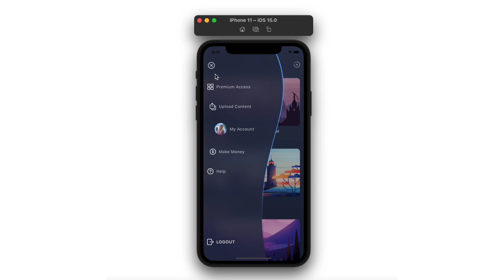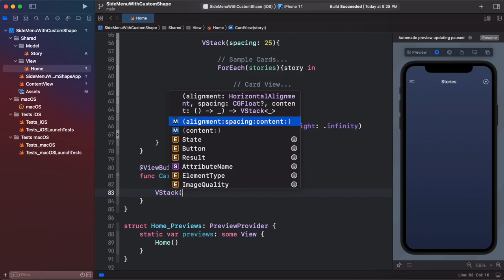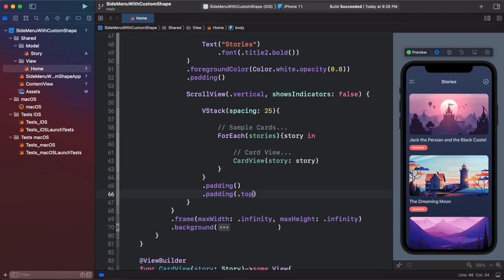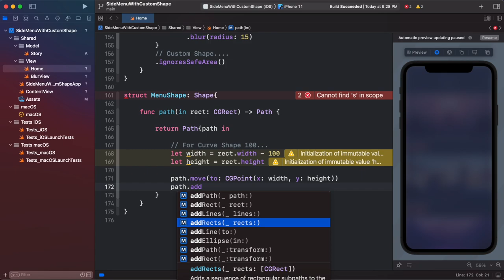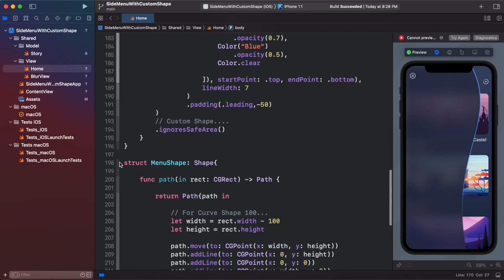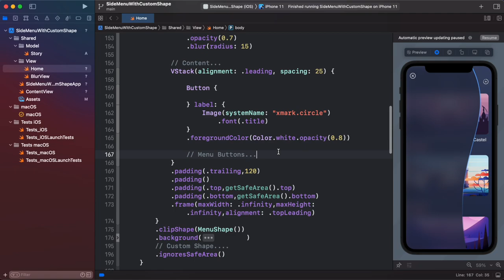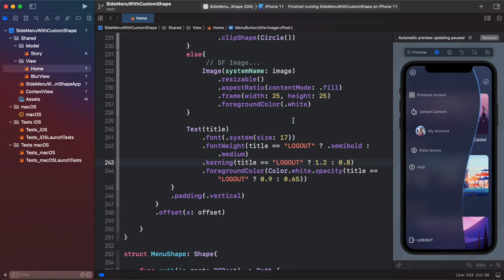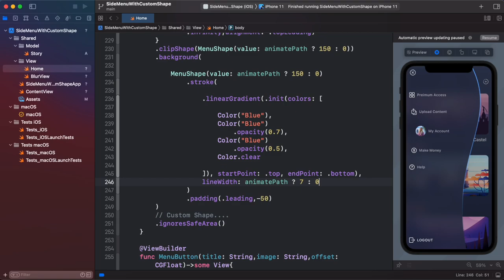SwiftUI Custom Animated Slide Out Menu - Complex Animatable Shapes - Xcode 13 - SwiftUI Tutorials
Hello Guys 🖐🖐🖐🖐

     Xcode Version: 13
     macOS Version: 11.5.2 Big Sur

► Timestamps
    0:00 Intro
    0:27 Project SetUp
    0:54 Building Home View
    4:33 Building Menu View
    6:16 Animatable Curve Shape For Menu View